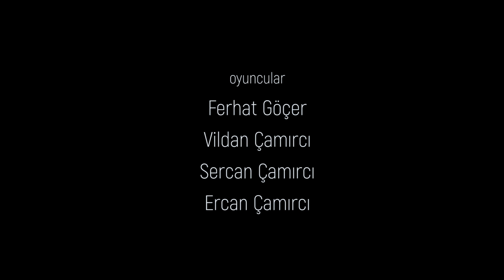"15 Temmuz"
Sarıyer İlçe Emniyet Müdürlüğü -Mavi Fikirler Ortak Projesi Olan "Çocuk Gözüyle Polis" Kısa Film Projesi

Filmin Adı: 15 Temmuz
Senaryo: Ercan ÇAMIRCI
Oyuncular: Ferhat GÖÇER-Ercan ÇAMIRCI- Sercan ÇAMIRCI- Vildan ÇAMIRCI